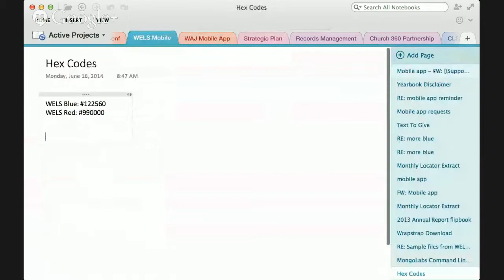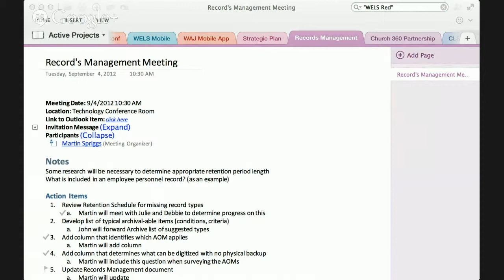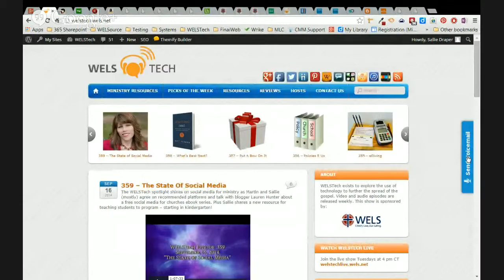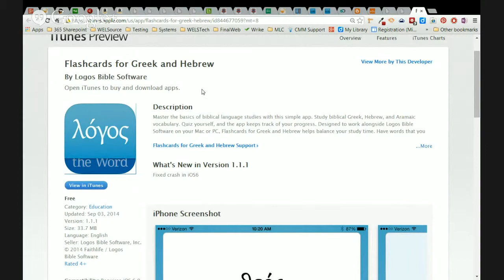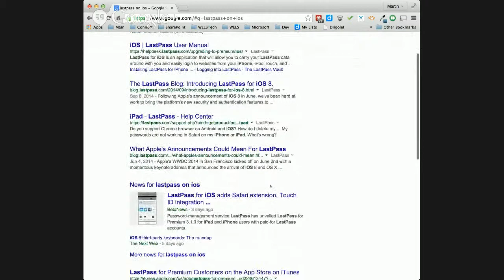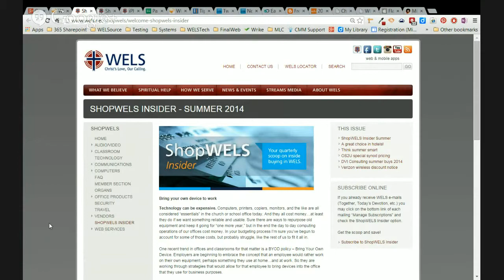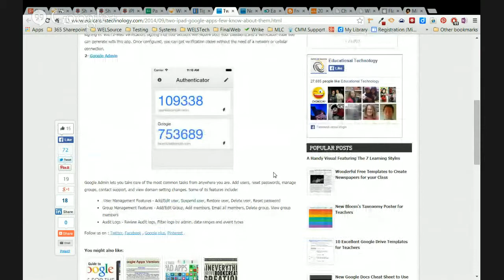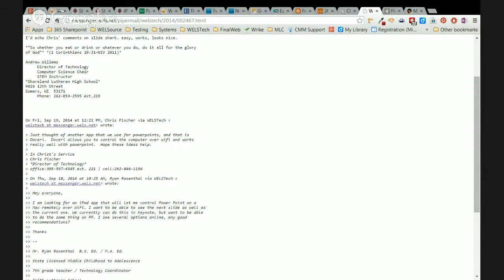WELSTech 360 - Digital Note Taking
Tune into this special Monday edition of WELSTech for a discussion of the reasoning and tools for digitally organizing the information in your professional and personal life.